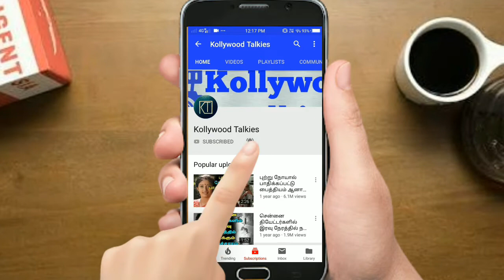தெரு தெருவா துணி வித்திருக்கேன் நீயா நானா கோபிநாத் பற்றி வெளிவராத உண்மைகள் | TAMIL NEWS